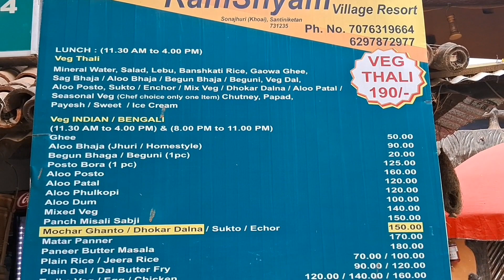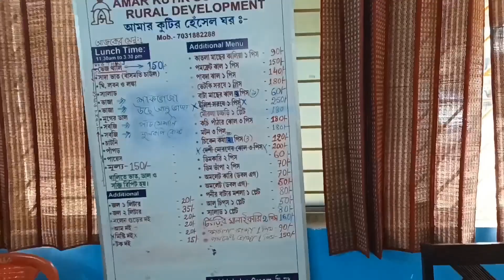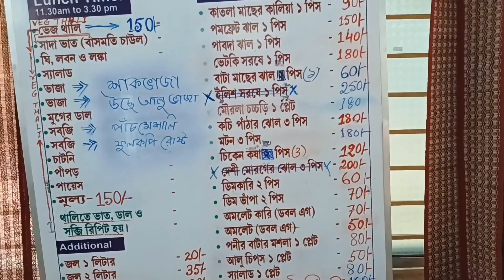shantiniketan stay at sonajhuri haat.......meal thali at an affordable rate